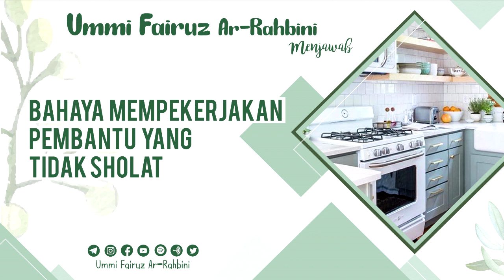Bahaya Mempekerjakan Pembantu yang Tidak Sholat - Ummi Fairuz Ar-Rahbini Menjawab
Dalam sebuah sesi tanya jawab seseorang bertanya bagaimana hukumnya mempekerjakan pembantu yang tidak sholat? mari simak penjelasan Ummi Fairuz berikut ini: